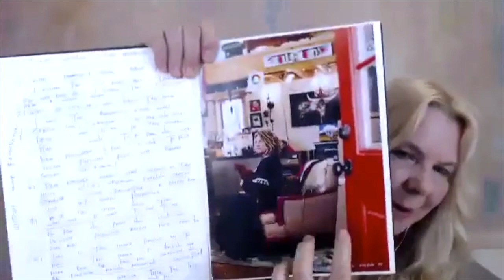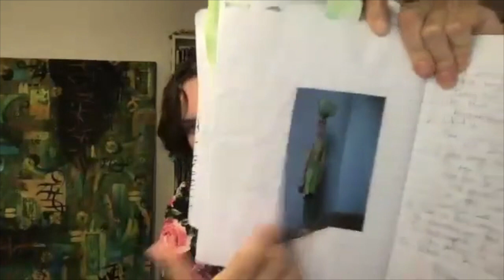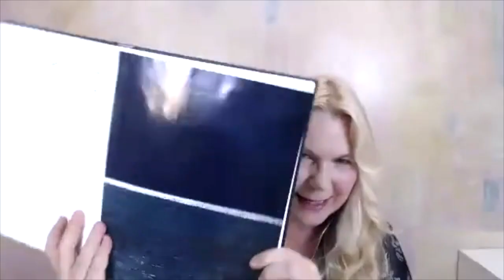Intuitive Art Exercise - How to Understand Imagery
in an inspiring intuitive art and writing exercise, and learn how to understand imagery that inspire you! Free course mentioned in the class is